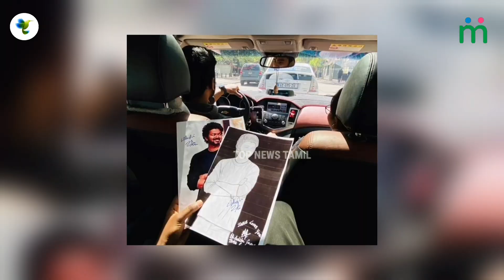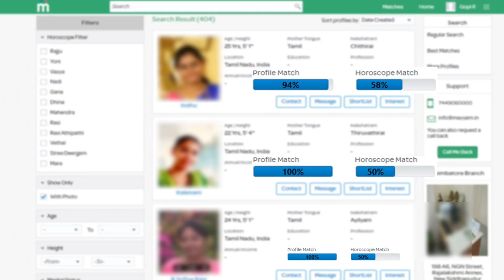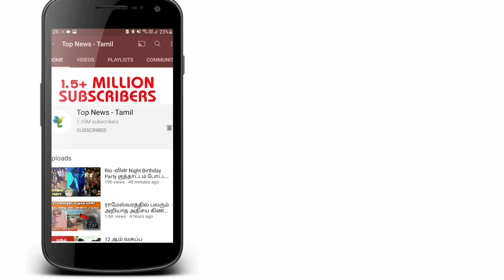Video : Airportல் Thalapathy Vijay வைரல் வீடியோ | Thalapathy 65 | Nelson